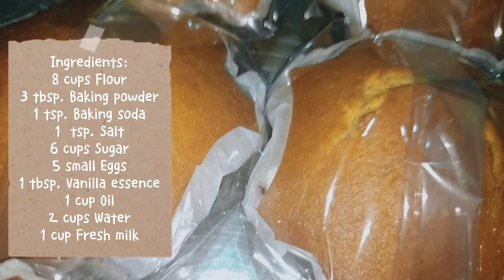EASY TO MAKE BREAD MABEBENTA SA MURANG HALAGA PANGNEGOSYO || Kanegosyong Ina Niyo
MARAMING SALAMAT AT GOD BLESS!

LAGING TATANDAAN, ANG BUHAY AY PARANG LIFE, KAILANGAN MAGHANAP-BUHAY PARA MABUHAY!